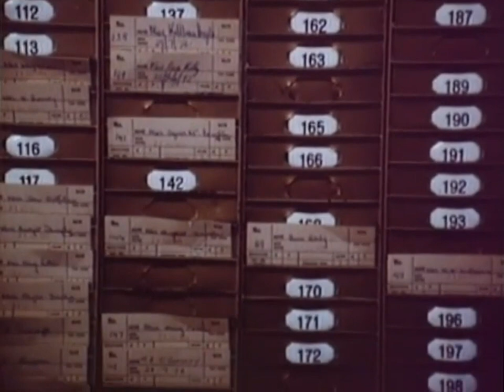The Star Factory Women - Derry City 1973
A short clip of women working in the Star Shirt factory in Derry City in 1973.